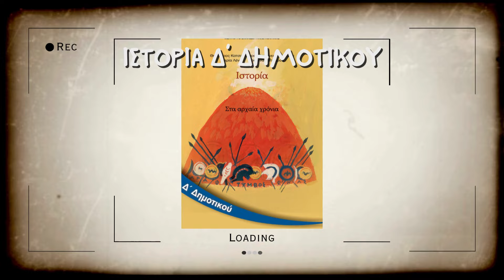Ιστορία Δ' Δημοτικού - ΕΛΛΗΝΙΣΤΙΚΑ ΧΡΟΝΙΑ- ΡΩΜΗ ΚΑΙ ΕΛΛΑΔΑ, Η Καρχηδόνα συγκρούεται με τη Ρώμη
Ιστορία για παιδιά Δ' Δημοτικού ΕΛΛΗΝΙΣΤΙΚΑ ΧΡΟΝΙΑ- Κεφάλαιο 38 ΡΩΜΗ ΚΑΙ ΕΛΛΑΔΑ, Η Καρχηδόνα συγκρούεται με τη Ρώμη
Το μάθημα της ιστορίας της Δ' δημοτικού που έχει να κάνει με τα Ελληνιστικά χρόνια, και τη  Καρχηδόνα που συγκρούεται με τη Ρώμη, αφού τα παιδιά αποτυπώνουν καλύτερα τις εικόνες, για να τους βοηθήσει να το μάθουν πιο εύκολα και να το καταλάβουν πραγματικά.